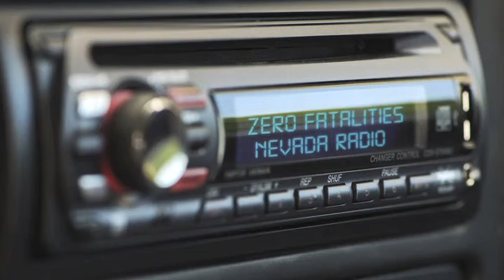A Moment of Silence (:15) | Zero Fatalities Nevada Radio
Because everyone in your life matters, no goal other than ZERO is acceptable on Nevada's roads.